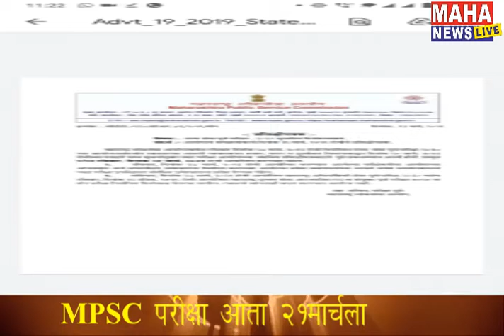Mpsc परीक्षा आता 21मार्चला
महाराष्ट्र लोकसेवा आयोगामार्फत घेतली जाणारी MPSC पूर्व परीक्षा आता 21 मार्चला होणारआहे. पूर्वनियोजित 14 मार्चला होणारी परीक्षा रद्द केल्याने विद्यार्थ्यांचा उद्रेक झाला होता. मात्र मुख्यमंत्री उद्धव ठाकरे यांनी काल वचन दिल्याप्रमाणे,  आज MPSC ने परीक्षेची नवी तारीख जाहीर केली आहे.